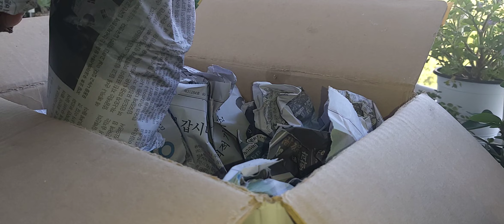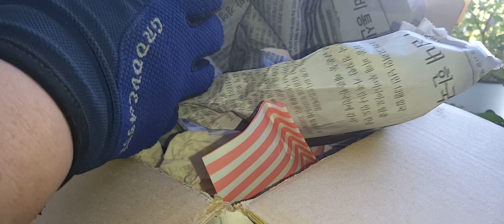언박싱해봅니다🤷‍♀️